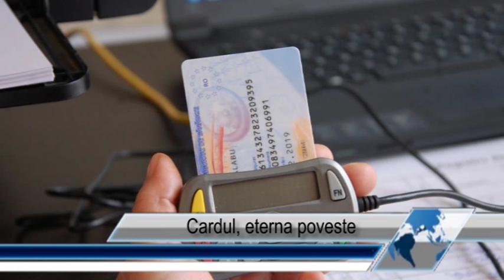Cardul, eterna poveste